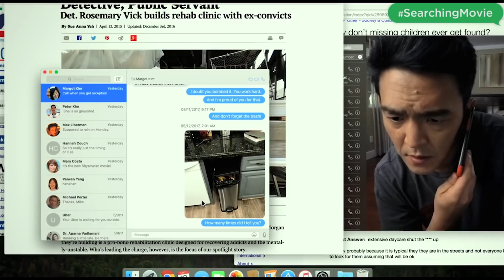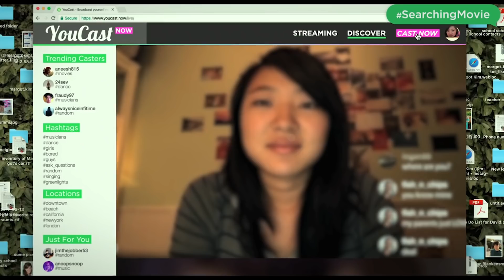SEARCHING Movie Review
Lauren breaks down the suspense film, Searching starring John Cho and Debra Messing